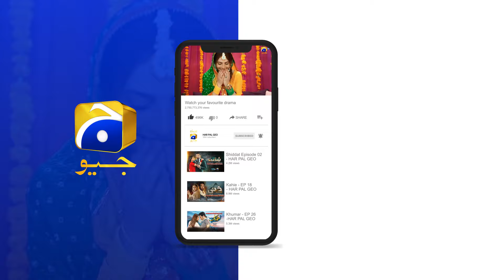Recap Khumar Episode 26 - 23rd February 2024 - Har Pal Geo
7th Sky Entertainment Presentation
Producers: Abdullah Kadwani & Asad Qureshi
Writer: Maha Malik
Director: Ali Faizan